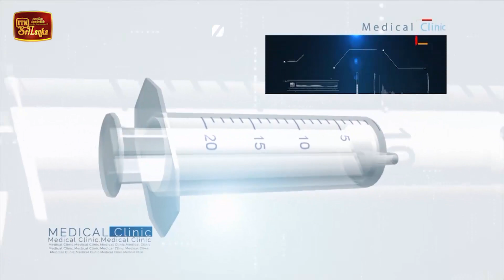Medical Clinic - Dr. Anuruddha Padeniya (2020-03-23) | ITN